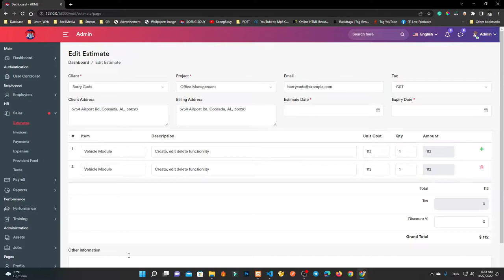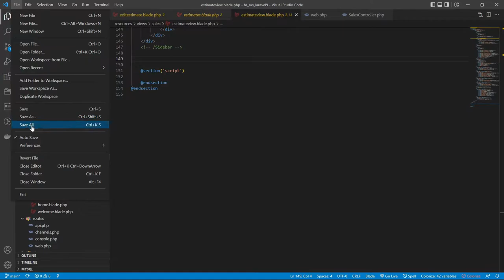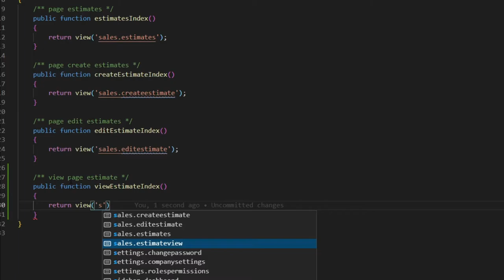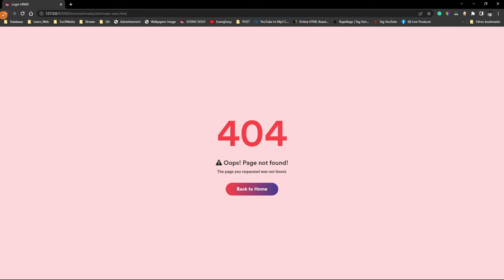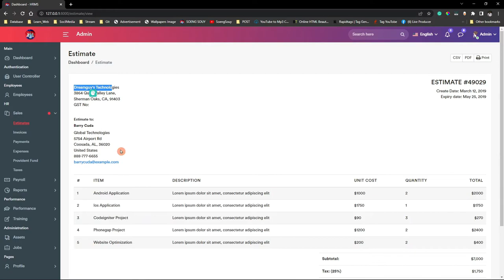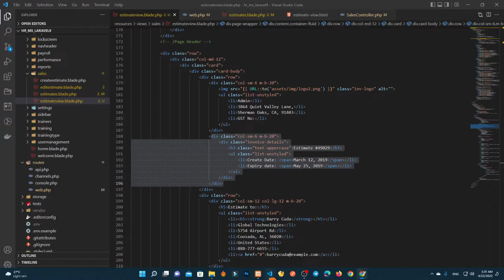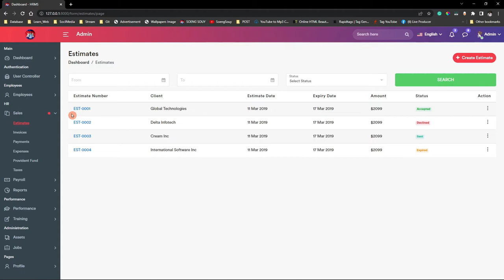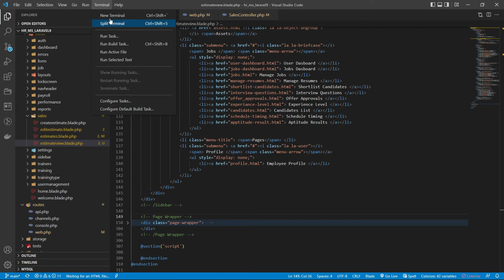Add page estimate view in HR Laravel 9 | Management System